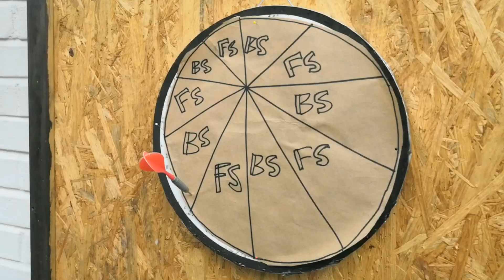TUUKKO KÄYMÄÄN LARS RAVASKA?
TUUKKO KÄYMÄÄN -ohjelman pilottijaksossa vieraana Oulunsalon lahja skeittaukselle: Laku!